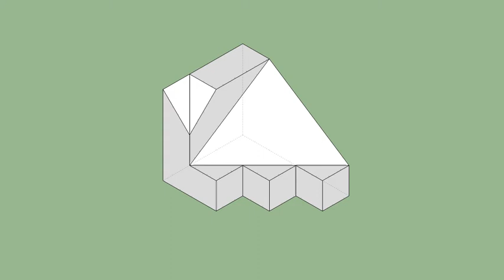育才出版-基礎圖學空間感練習本-第041頁第241題